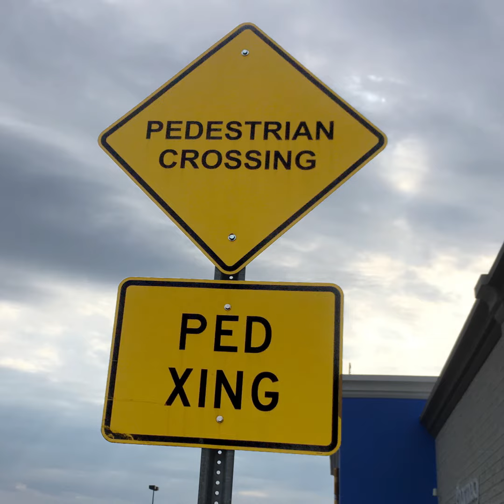Promo: Balaam and His Talking Ass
In this episode, Alan and Adam tell Nick about the story of Balaam and the talking donkey. Nick learns that when your ass starts talking, you should listen, it might just save your life.